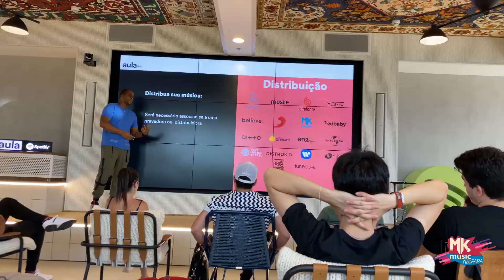Elaine Martins - Workshop no Spotify (MKnãoPARA)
A cantora Elaine Martins foi convidada pelo Spotify para participar de workshop sobre a plataforma e crescimento digital. Foi uma tarde muito produtiva de aprendizado e aperfeiçoamento. Confira como foi e